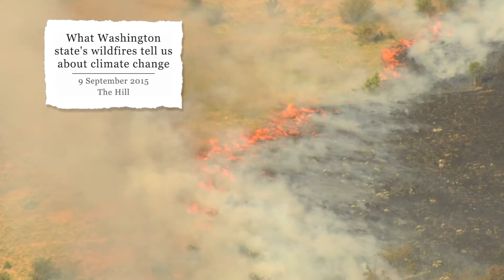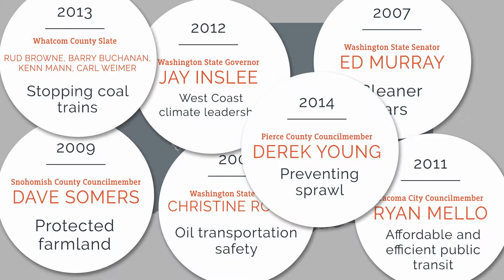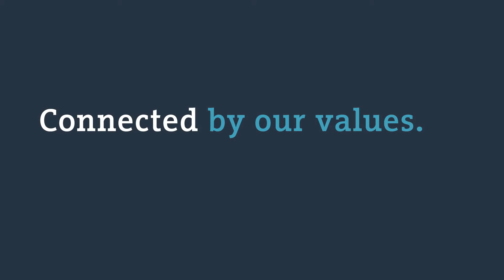Connected By Our Future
This short film, shown at the WCV 2015 Breakfast of Champions, highlights the threats and opportunities climate change poses to Washingotn state. Now, more than ever, WCV and our volunteers are fighting to elect environmental champions to office, from small local races to statewide positions. Join us!